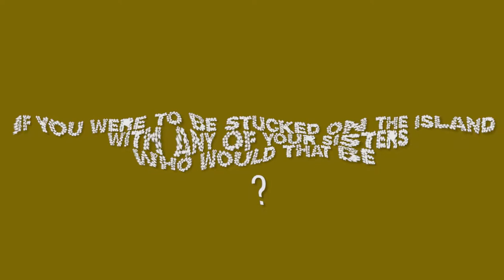OSG Fun Facts with Laura Ikeja Kanu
OSG Fun Facts is a segment under OlorisupergalTV

In this episode, Laura Ikeji Kanu talked about things she loves.